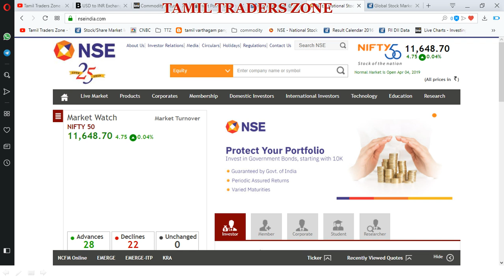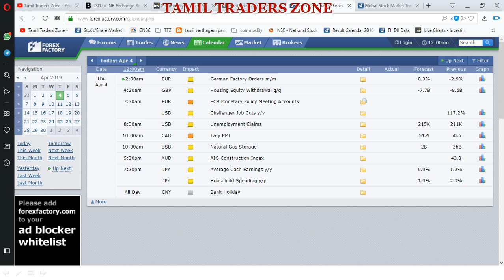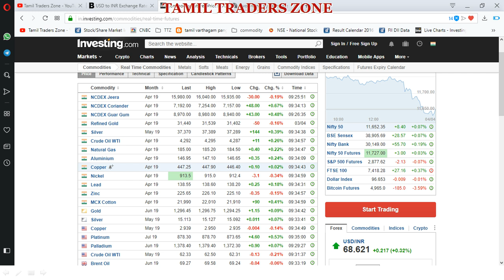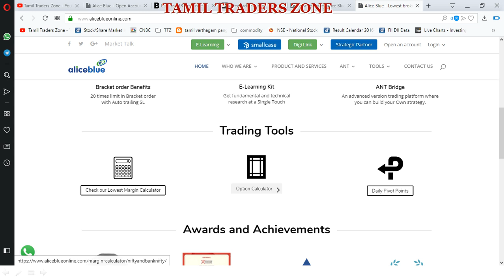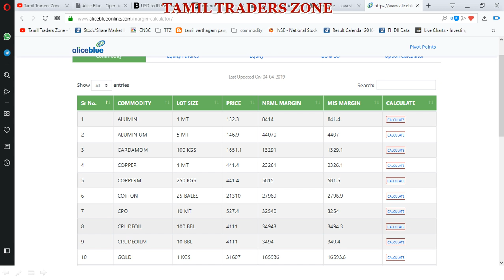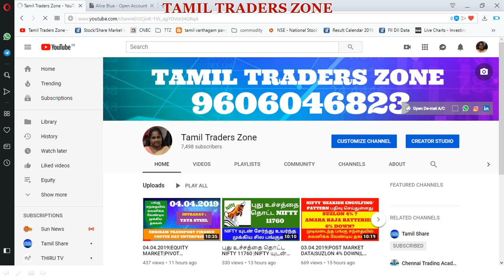04.04.2019|COMMODITY MARKET|GOLD|CRUDE| SILVER|COPPER|NICKEL|NGAS